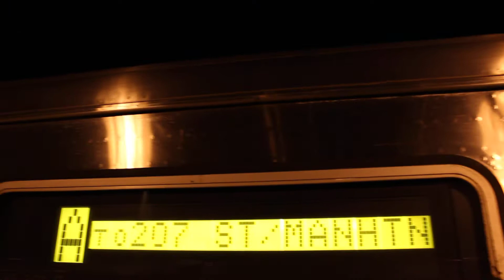MTA NYC Subway : 207th Street - bound R46 (A) Train at Beach 105th Street (Weekend)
207th Street bound R46 (A) train arriving at and departing Beach 105th Street, because of construction this weekend (A) trains are running to/from Beach 116th Street instead of Far Rockaway.